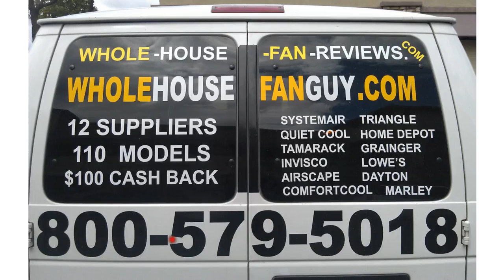Whole House Fan Guy -Inverness, IL.avi